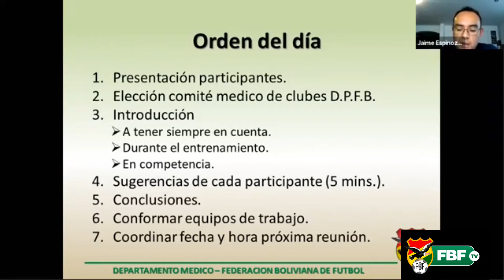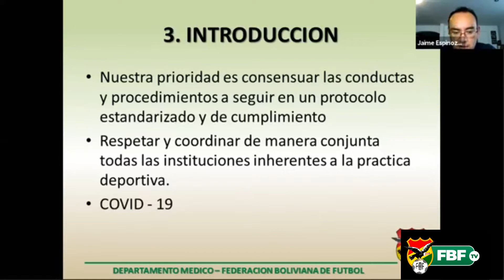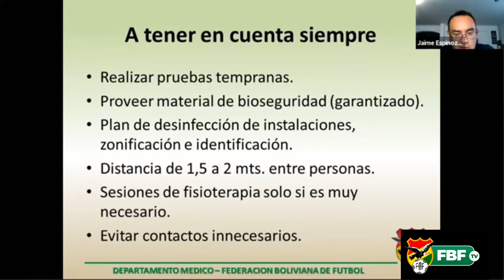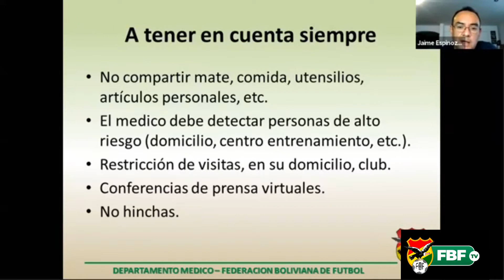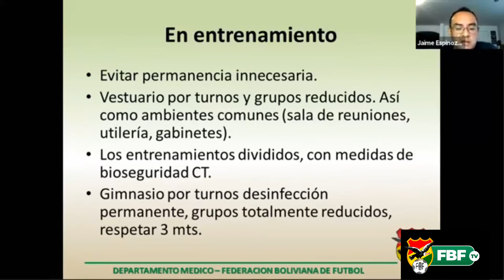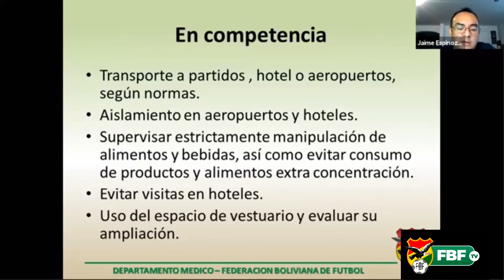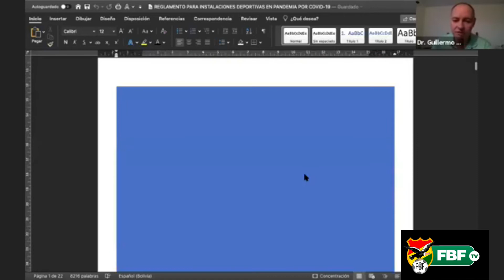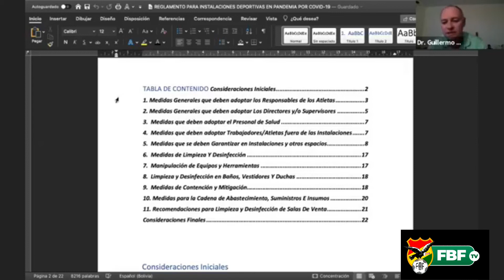PROTOCOLOS MÉDICOS EN EL FÚTBOL FRENTE AL COVID - 19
Videoconferencia entre los médicos de la FBF y de los 14 clubes profesionales en donde se analizaron protocolos médicos en el fútbol frente al COVID - 19.